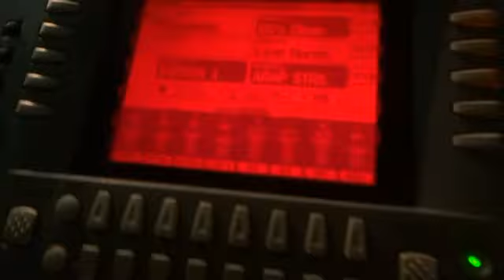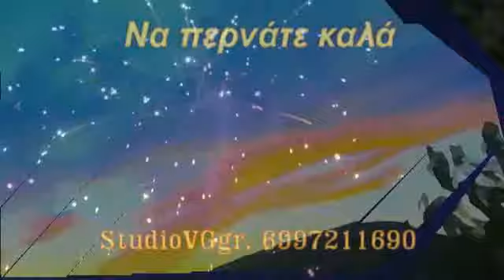STUDIOVGGR Τζών Τίκης John Tikis (A) Πανηγυρικό Γλέντι HQ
Μια Έκπληξη Αποκλειστικά από το StudioVGgr.
ο Άνθρωπος Καλλιτέχνης που Γύρισε όλοι τη Γή και Δόξασε
 την ΕΛΛΑΔΑ τραγουδώντας  ;;;;
   Δεν Ξεχνά ποτέ την Πατρίδα Ελλάδα.
Πολιτιστικό Ρεπορτάζ, Ευάγγελος Νικ.Γούλας.6997211690.
Η Ελλάδα αποδείχθηκε πολύ μικρή για τις αξεπέραστες
ερμηνευτικές του ικανότητες και αναγκάστηκε να αναζητήσει
καλύτερη τύχη και μεγαλύτερη καταξίωση στην Αυστραλία.
Τζών Τίκης βιογραφικό.
 Αρχικά, ο Τζων Τίκης εγκαθίσταται στην Μελβούρνη όπου
σπουδάζει «Καλές Τέχνες». Στα δεκαοκτώ του, ως ανήσυχο
πνεύμα, ιδρύει το πρώτο του συγκρότημα με την ονομασία "John
Tikis & The Playboys" και γίνεται γνωστός στο καλλιτεχνικό στερέωμα.
Στην Μελβούρνη, ηχογραφεί και δύο (2) τραγούδια στα ελληνικά
που γίνονται αμέσως «χρυσά». Λίγο αργότερα, ο Τζων πηγαίνει
στο Σίδνευ στην «καρδιά» της μουσικής βιομηχανίας της
Αυστραλίας. Εκεί, εμφανίζεται στο δημοφιλές "Zorba Nightclub".
Στο Σίδνευ ο Τζων ηχογραφεί το πρώτο του προσωπικό άλμπουμ
που και αυτό γίνεται «χρυσό» μέσα σε μία (1) μόλις εβδομάδα!
 Έχει δώσει συναυλίες στον Καναδά, στο Ηνωμένο Βασίλειο, στην
Γερμανία, σε ολόκληρη την Ασία και φυσικά στις Η.Π.Α.
Ο Τζών, αν και μεγαλούργησε κυρίως στον ελλαδικό χώρο, η
επίδραση του υπήρξε διεθνής, σε τέτοιο βαθμό ώστε ακόμα και οι
ιθαγενείς Μαορί της Νέας Ζηλανδίας να τον εντάξουν στη
μυθολογία τους, ως τον «Πρώτο Άνθρωπο» δηλαδή ως "Tiki".
Αναφέρουν επίσης ότι λόγω του παρωνύμιου «Πρώτος
Άνθρωπος», σε ορισμένες χώρες του πλανήτη λατρεύεται και ως
Θεός, γεγονός που εντάσσει τον Τζων Τίκη στο «Πάνθεον» των
προσωπικοτήτων που λατρεύτηκαν όσο λίγοι στην παγκόσμια ιστορία.